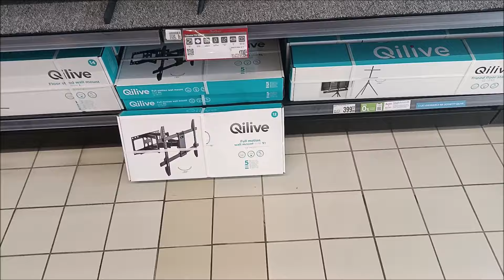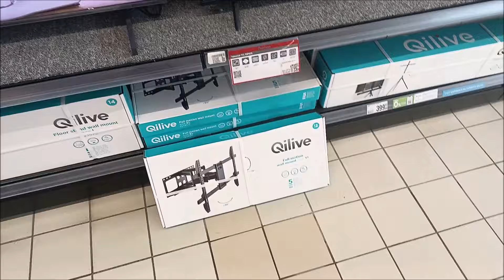Nie wiem co teraz zrobić